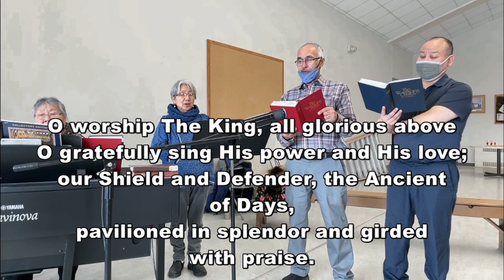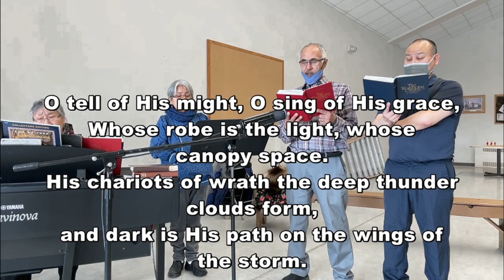Parking Lot Worship 3-7-21 Full Service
Parking Lot Worship 3-7-21 Full Service at the Moravian Church combined with BECC